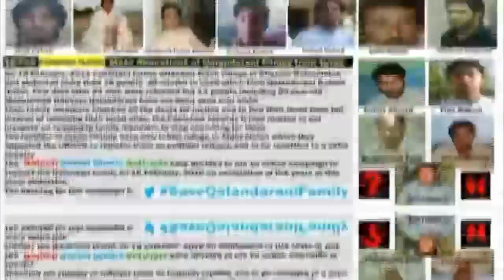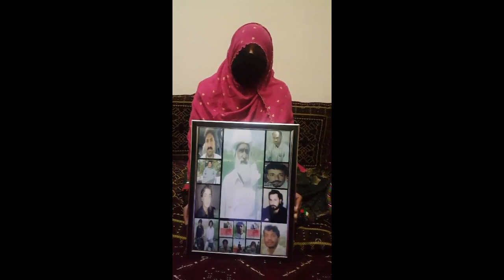Tootak Balochistan Stories | Questioning the World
On January 25, 2014, three mass graves (169 bodies) were found after one of them was discovered by a shepherd who saw pieces of human bodies and bones. He informed the Levies, a private armed force organised by tribal leaders, and according to Assistant Commissioner, district Khuzdar, Mr. Afzal Supra, Balochistan, the grave was excavated and 169 bodies were found.

More than one dozens members of same family, abducted by forces during a military operation on February 18, 2011 from Tootak, district Khuzdar, Balochistan.

Everyday people from all over the Balochistan are raising their voice for inhumane situation of their homeland.